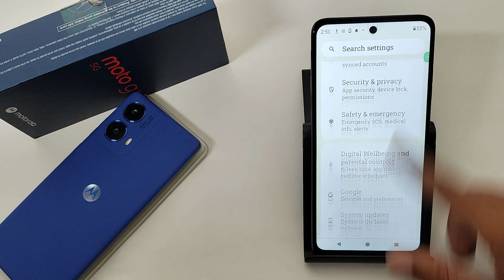How to change icon shape in Moto G45 5G || Moto me icon shape kaise badle